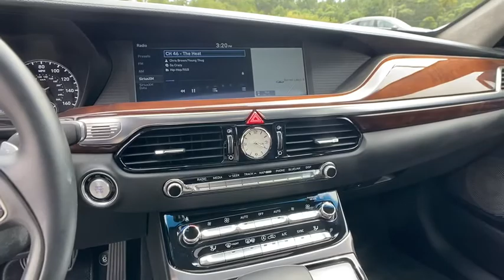2017 Genesis G90 Kennesaw, Marietta, Woodstock, Acworth, Roswell, GA K3456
Caspian Black Used 2017 Genesis G90 available in Kennesaw, Georgia at Hyundai of Kennesaw. Servicng the Marietta, Woodstock, Acworth, Roswell, GA area.
2017 Genesis G90 3.3T Premium - Stock#: K3456 - VIN#: KMHG34JA2HU025129

Recent Arrival!brbrBluetooth Hands Free Navigation GPS Sirius XM Satellite Radio Sunroof / Moonroof Rear Back Up Camera Remote Keyless Entry REMOTE START Automatic Headlights Blind Spot Indicator Driver Power Seat Leather Safety Package Power Package Wheels: 19 X 8.5J Fr & 19 X 9.5J Rr Chrome Alloy. Clean CARFAX.brbrCaspian Black 2017 Genesis G90 3.3T Premium RWD 3.3L V6 DGI DOHC 24Vbrbrbr*Please contact dealer for full details. All prices do not include taxes estimated tax fees dealer documentary fee certification costs reconditioning costs and any installed equipment. *Limited warranties see dealer for details.